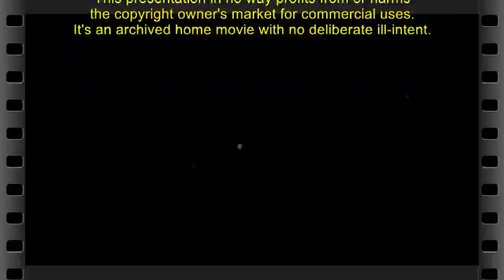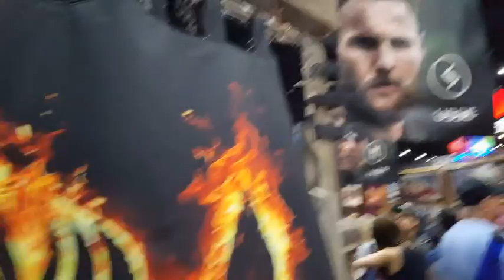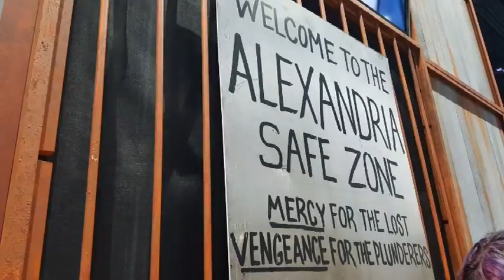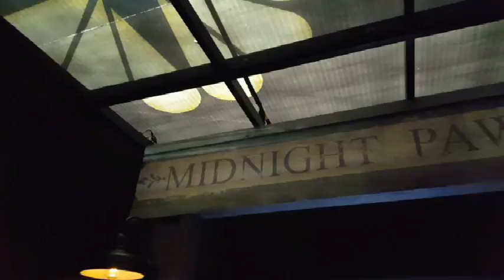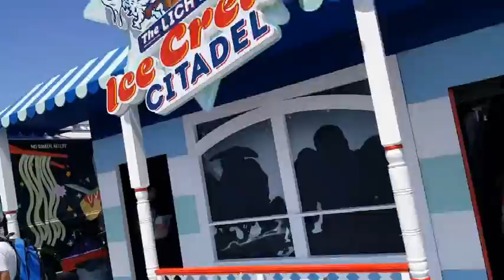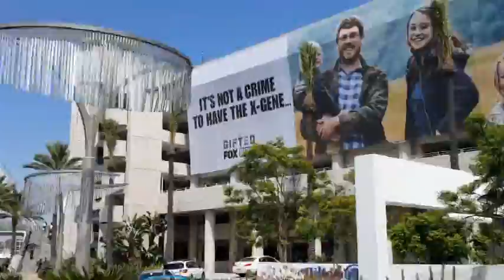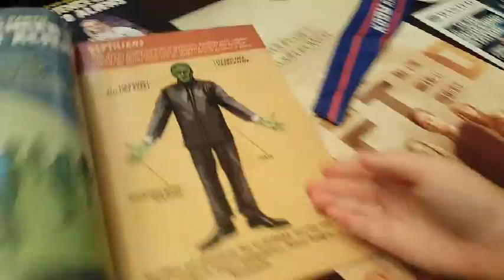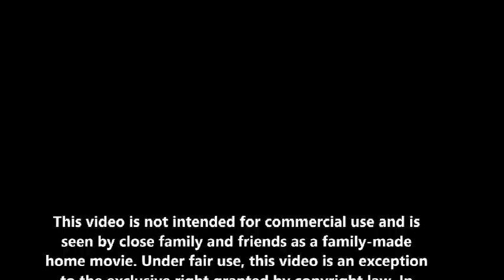Episode #85 - SD Comic-Con_ July 2017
It's not a crime to be a mutant! The Kinnaird's got tested for the X-GENE at SDCC 2017!... Including footage as a prelude to attending the biggest annual pop-culture convention in the world... AGAIN... We attended SDCC and this 45-minute film chronicles the entire 5-day experience for anyone who wants to follow the frenzy and madness through pictures and vids in a zoo of nerd and geek fandom (which includes us!) Sophia's first VR (virtual reality) experience was with PEOPLE OF EARTH, a really funny comedy on TBS, and fidget spinners were a favorite comic-con giveaway this year. Let the alien abductions begin! VIKINGS is truly one of our favorite TV shows that we visit every year at con! Season 5 begins November 2017! We attended the cast panel, participated in an interactive experience on the tradeshow floor, and this year attended a viking funeral for all departed characters from last season. The footage herein doesn't even scratch the surface... missing is the surprise appearance of "Ragnor" actor Travis Fimmel, who crashed the cast panel dressed up in a costume. The cast thought it was a crazed fan! The cast hurled Viking horned-flasks (still filled with ale) into the crowd at the marina where the funeral was held (burning of a Viking ship.) Loved it! Great party! We were hi-fiving the actual cast characters of "Bjorn", "Floki", and "Ivar." Sophia really got into the burning ship, which her commentary gives away as she took over the video filming.

Sophia gets "Kapowerful" with Kody Kapow martial arts and obstacle course training (wins another fidget spinner), but going through the jungle at Kong's Skull Island sort of became her "Fear Factor." FREE ice cream at the LICH KING'S ICE CREAM CITADEL took away the fear! The Walking Dead still looms large over Comic-Con! Sophia is still not to sure about roaming zombies... but free MOUNTAIN DEW in the "Deadzone" made it all worthwhile! Welcome to MIDNIGHT TEXAS... a new show on NBC! We saw it at SDCC before it premiered, recommend it, and did the haunted house experience at Comic-Con. Weird and freaky!

MEDINAH is the first ever international sci-fi/fantasy television series from the Middle East and it premiered at Comic-Con 2017 on Thursday, July 20th. The new original series was developed by the creative team whose credits include JigSaw, 12 Monkeys, Ghoulies, Battlestar Galactica, Smallville and A Good Day To Die Hard. At the Hyatt Hotel, an iconic set piece from Medinah was recreated for an after-party and interactive fan engagements. As Sophia was having her picture taken with mom, lead actor Rick Ravanello was gracious and fun, and requested his picture with the "Soph'ster!" The moment happened quick. He bantered a bit with Sophia and wanted her to try on his hat. Love that the stand-ins for pics (with this massive prop) chanted hails to "Soph" as the Queen. It all happened before the crowd realized who he was or what was happening. Very cool! Sophia, as SUPERGIRL, met the voice of DC'S SUPERHERO GIRLS at the premeire of BRAIN DRAIN, and got to ask her a question on the panel and was rewarded a huge cast-signed poster, which was fun to make room for and travel home with (lol)! Two years running she got the Shopkins Shoppies Bubble Gum Pop Comi-Con 'EXCLUSIVE'..."Bubbleisha" ... Yay! it was numbered 269 of 1500... Woo! Hoo! There's something for everyone at Comic-Con.

Celebrating the end of SDCC 2017, what better way than with a seafood dinner by the bay at the Brigantine. Sophia ordered charred octopus and some raw oysters... AND LIKED IT!